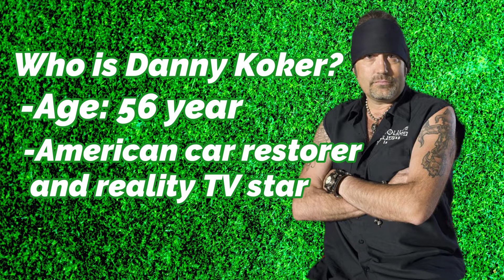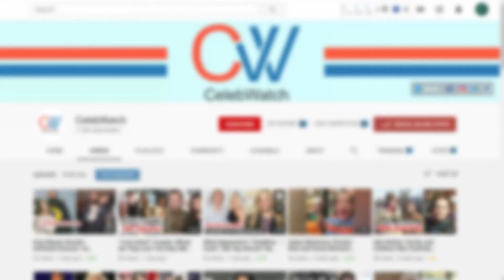Danny Koker Net Worth 2020! Who Is His Wife?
Who is Danny Koker? How rich is Danny Kokker from Counting Cars? Danny Koker’s net worth in 2020? What is Danny Koker’s net worth in 2020? What is Danny Koker doing now in 2020? Danny Koker car and motorcycle collection. Who is Danny Koker’s wife? Met Danny Koker’s wife Korie Koker?

Who is Danny Koker?
Danny Koker is a 56-year-old American car restorer and reality TV star. Danny was born on 5 January 1964 as Daniel Nichalos Koker II in Akron, Ohio USA.

He is a self-thought mechanic after growing up in Detroit, where his family worked for ford.

He is a writer and producer, known for Counting cars (2012), Pawn Stars (2009), and Criss Angel Mindfreak (2005).

He’s also the lead singer of the Las Vegas-based band count’s 77.

After appearing on the two of History channel’s popular reality series, “Pawn Stars” and “American Restoration”, he also appeared on his own spin-off series titled “Counting Cars” which is aired on History Channel since August 2012.

Danny has more than 50 cars and motorcycles as his personal collection.

He also owns a restaurant/bar called Count’s Vamp’d Rock Bar and Count’s Tattoo company which is located inside the Rio Casino in Vegas.

He opened the vehicle restoration and repair shop, Count’s Kustoms, in the early ’90s.

The shop pride itself on using the highest quality of materials and parts to build highly valuable “Kustom” cars, trucks, and choppers.

How rich is Danny Koker?
Danny Koker has an estimated net worth of 13 Million Dollars. For his role in the show "Counting Cars," Danny Koker reportedly receives a salary of $100,000 per episode. The number of episodes for each season varies, but from 2016 to 2018 there was an average of 16 episodes per season. Based on this number, Danny Koker earns roughly $1.6 million per year for his role in "Counting Cars."

Is Danny Koker married?
Danny Koker is happily married to wife KorieKoker. During their relationship, a false rumor claimed that Korie Koker had passed away. This was later exposed as a hoax.

He has always been keeping his relationship with his wife private, but in an interview with Jill Meniketti in December 2014, Korierevealed- “my husband and I always made great biz partner, and in the case of Vamp’d, I trust my decisions and leaves it all pretty much up to me. He’s there for me when I need advice, but he generally just backs my play”

On the basis of what said Korie, it seems that the pair are enjoying the blissful and healthy relationship.

However, neither of them has revealed their wedding detail and kids.